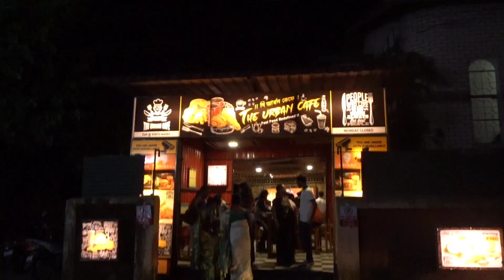Tinsukia Best Durga Puja II Dhamaka Durga Puja